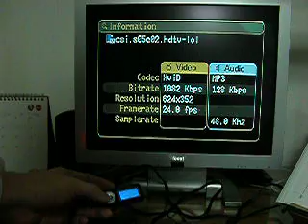IMP-1000 Playing avi file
아이리버 imp-1000 동영상구동